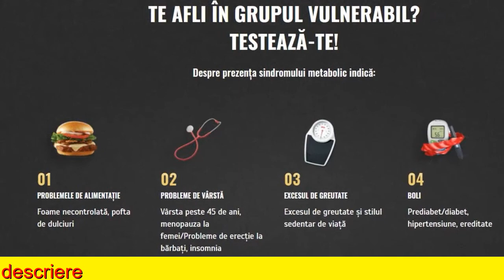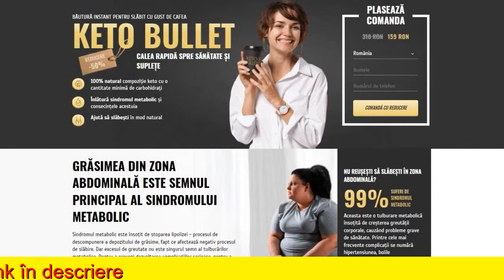Keto Bullet Farmacia Tei | Keto Bullet Pret Farmacie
BĂUTURĂ INSTANT PENTRU SLĂBIT CU CONȚINUT SCĂZUT DE CARBOHIDRAȚI
MAI GUSTOS DECÂT CAFEAUA, MAI SĂNĂTOS DECÂT DIETELE
 100% natural compoziție keto cu o cantitate minimă de carbohidrați
 Ajută să slăbești în mod natural
 Sindromul metabolic este însoțit de stoparea lipolizei - procesul de descompunere a depozitului de grăsime, fapt ce afectează negativ procesul de slăbire. Dar excesul de greutate nu este singurul semn al tulburărilor metabolice. Pentru a preveni dezvoltarea complicațiilor serioase, pentru a slăbi și a aduce corpul în formă, este important să se acorde atenție și altor simptome.
 Particularitatea preparării bulletproof coffee constă în rețetă, fiind dificil de repetat în mod independent. De aceea am creat Keto Bullet - singura băutură KETO care corespunde în totalitate standardelor KETO și conține doar 0,5 g carbohidrați per porție. Spre deosebire de bulletproof coffee, Keto Bullet se prepară ușor și rapid - nu trebuie decât să torni apă fierbinte peste conținutul unui plic și să amesteci. În plus, această băutură are un gust plăcut de cafea și cocos.

 Keto Bullet conține și alte componente care conferă băuturii un gust plăcut și sporesc efectul pozitiv, contribuind la pierderea în greutate și îmbunătățirea stării generale a organismului.
 Keto Bullet - o băutură aromată pe bază de cafea cu gust bogat și intens. Ingredientele sale organice nu provoacă efecte secundare și sunt complet sigure. Consumat în mod regulat, Keto Bullet accelerează metabolismul, normalizează procesele metabolice, activează arderea grăsimilor și previne creșterea repetată în greutate. Recomand această băutură acelor persoane cărora le pasă de sănătatea sa și doresc să mențină o siluetă subțire pentru mulți ani.